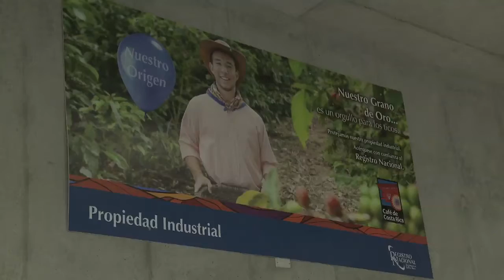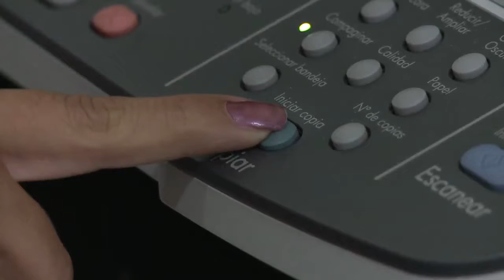Sectores creativos respaldan decreto del Ejecutivo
La presidenta de la República, Laura Chinchilla Miranda y el ministro de Justicia y Paz, Fernando Ferraro firmaron, la mañana de este lunes, el decreto para reformar el Reglamento de la Ley de Derechos de Autor, en el cual se reafirman los alcances del fotocopiado con fines académicos.